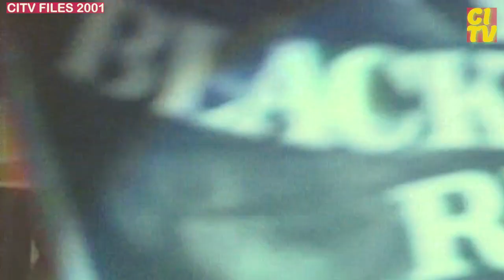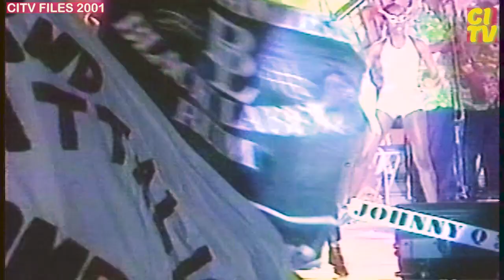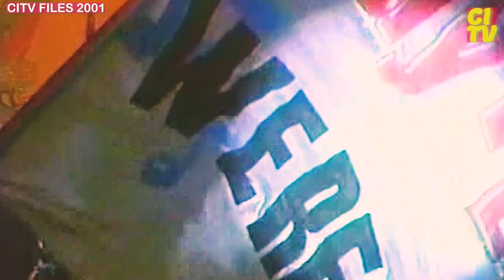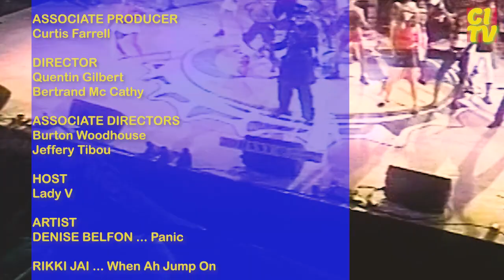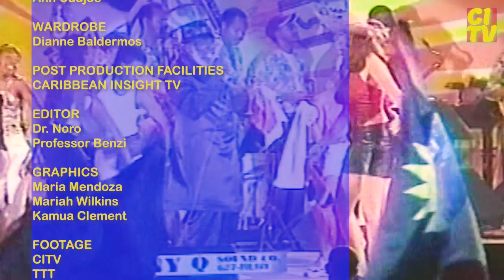St. Vincent's Soca Monarch Domination ft. Godfrey Dublin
Watch the epic Trinidad Soca Monarch competition featuring the legendary Godfrey Dublin! This annual event showcases the best Soca talent and St. Vincent and has been a local tradition since 1993. Don't miss this epic showdown!

Shadow Beat-up on the on all dem so call Soca Artist in 2001 and snatch away their crown and change the dynamic of the Soca Advent.

CARIBBEAN INSIGHT TV (CITV) programs are cultural documentaries demonstrating the history of West Indians through their musical artistry. CITV's mission is to provide innovative, practical  and top-quality products that will serve as a conscious raising vehicle and a cultural organizing tool for Caribbean History.
The competition began in 1993 as a local competition for soca called the Soca Monarch (aka Trinidad & Tobago Soca Monarch), and the event quickly grew in popularity as it always featured the more popular artists singing their favoured songs for each Carnival season. It was redubbed The  Soca Monarch Competition in 1996 when for the first time acts from around the Caribbean became eligible to compete for a place in the finals and a chance at the envied title of  Soca Monarch Competition.

Song: Panic
Artist: DENISE BELFON

Song: When I Jump On
Artist: RIKKI JAI

Song: Taking Away Somebody woman
Artist: GODFREY DUBLIN

Song: Psychologically
Artist: SHURWAYNE WINCHESTER

Song: Jab Jab Jab
Artist: LEON COLDERO

Song: The Last Singer
Artist: FARMER NAPPY

Song: A Horn Is A Horn
Artist: DERRICK SEALES

Song: Jump
Artist: RUPEE

Song: Tremble  It
Artist: DESTRA

Song: Tay Lay Lay
Artist: PETER C. LEWIS

Song: Fete Is Fete
Artist: BUNGI

Song: Sundar
Artist: SUPER BLUE

Song:  Stranger
Artist: SHADOW

Special Thanks to Narrator: Errol Fabien

ARCHIVAL MATERIALS
Courtesy of Media  21 Ltd

Jeffery Selvon

Carla Parris